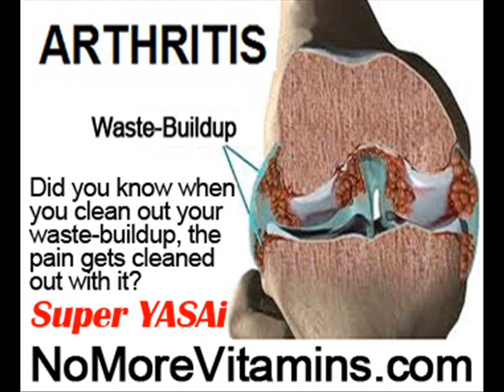Arthrosis Vs Osteoarthritis by NoMoreVitamins com